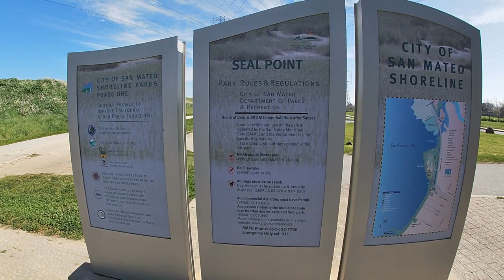San Francisco Bay Trail - Ride-through: "One of the best views in the Bay Area" (1 Day)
Hello everyone! Today we show you a quick tour through the San Francisco Bay Trail at the Point of San Mateo. We hope you enjoy this ride along with the open areas of the San Mateo parts of the Trail!